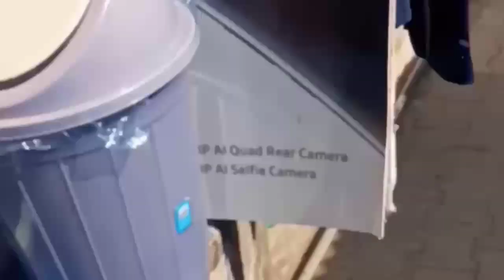Tribel বজাৰখন চাওঁ আহক//এই সময়ত মাটিকঠাল আৰু মাছৰ এনে জুতি লৈছেনে?vlog